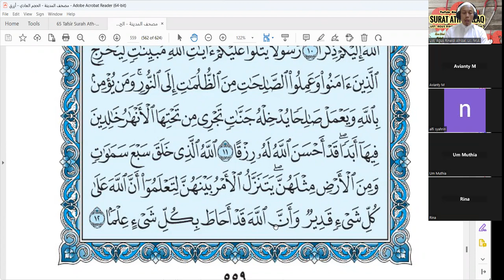Juz 28 II (65) Surat Ath Thalaq (Ayat 6-12) II Ust. Agus Rinaldi Afrizal, Lc., M.A.